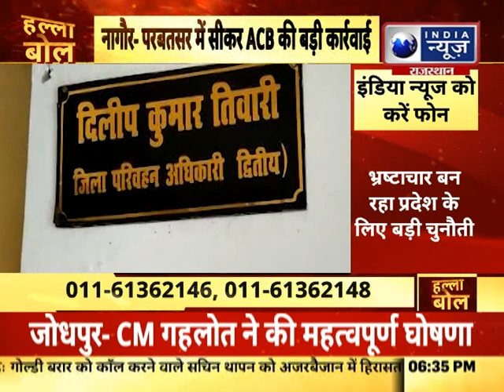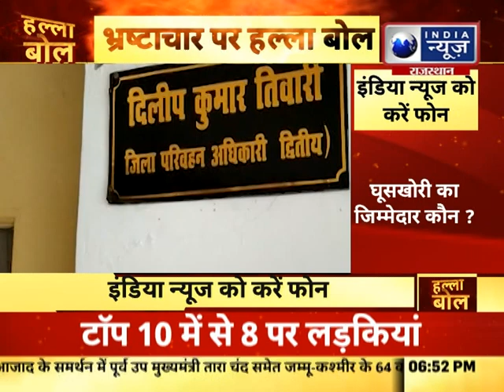Rajasthan News : देश को खोखला कर रहा भ्रष्टाचार, कब खत्म होगा भ्रष्टाचार ? | Halla Bol